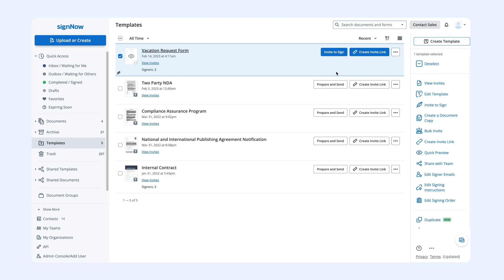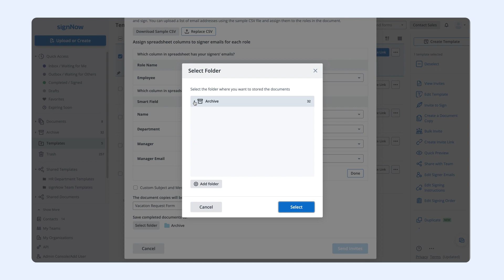Create Pre-Filled Documents Using Smart Fields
Go beyond eSignatures with signNow. Smart Fields allow you to instantly send documents for signature to multiple recipients. These same documents are then automatically pre-filled with data from a CSV file.